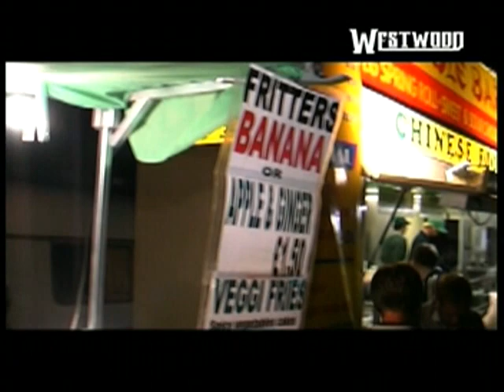Homelands Festival with Jazzy Jeff, Grandmaster Flash, Ty & Dizzee Rascal - Westwood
Westwood up at Homelands with Jazzy Jeff, Grandmaster Flash, Dizzee Rascal & Ty